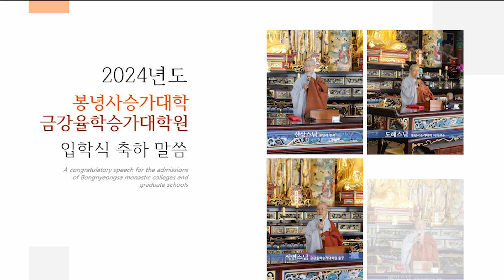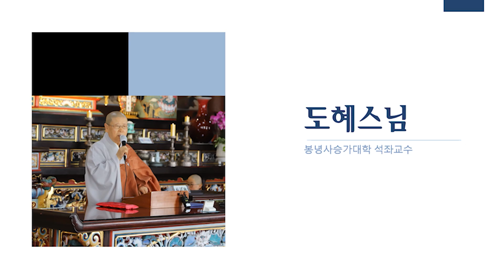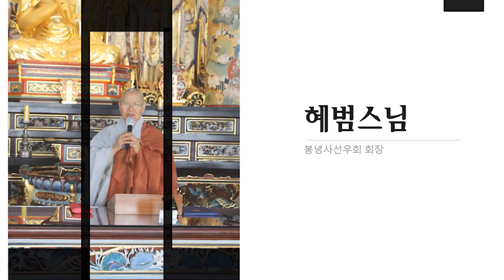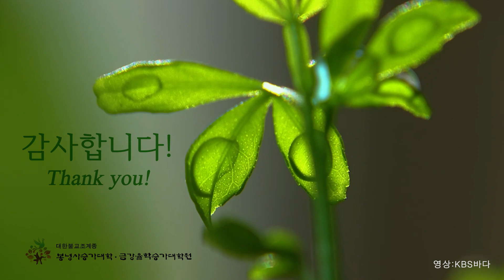새롭게 시작하는 봉녕사! 수행자들을 위한 길라잡이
2024년도 봉녕사승가대학과 금강율학승가대학원
입학식 축하 말씀 모음

0:00   시작
0:30   진상스님(봉녕사 주지)
3:43   도혜스님(봉녕사승가대학 석좌교수)
8:15   적연스님(금강율학승가대학원 율주)
12:50 혜범스님(봉녕사선우회 회장)